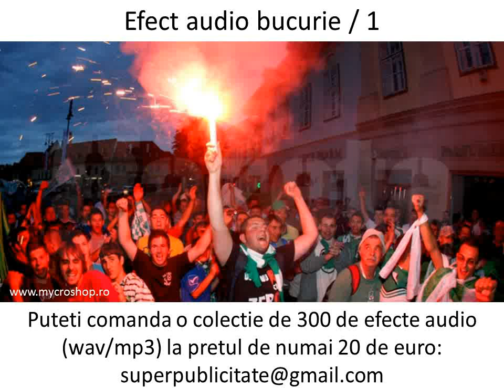Gladness sound effects.1